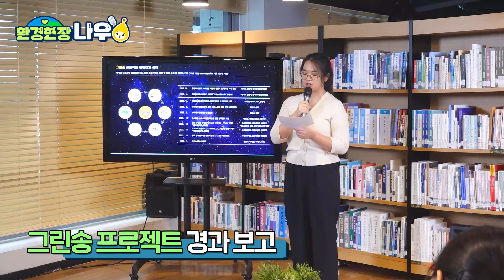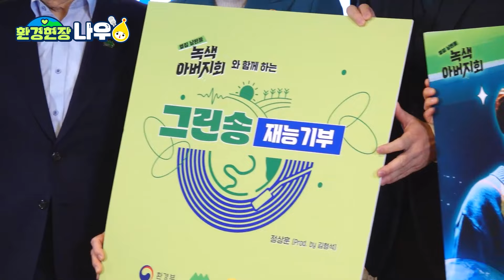[환경현장 나우🏃] 뜻깊은 음악을 선물받았습니다!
지구를 위한 그린송 '지켜주송' 기부식 현장으로 초대합니다💚

최고의 프로듀서 김형석 작곡가와
친환경 예능 녹색 아버지회에 출연한 정상훈 배우가 함께한
"지켜주송"🎶

환경부는 귀한 재능 모아 만들어주신 '그린송'을
탄소중립 생활실천 홍보와 교육 자료로
소중히 활용하도록 하겠습니다❣